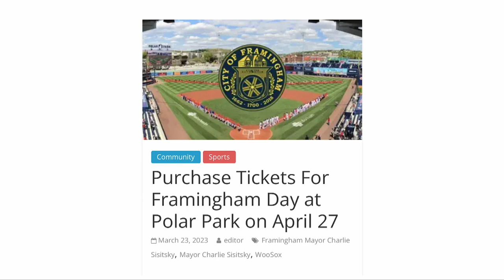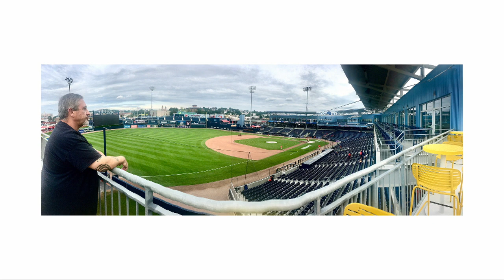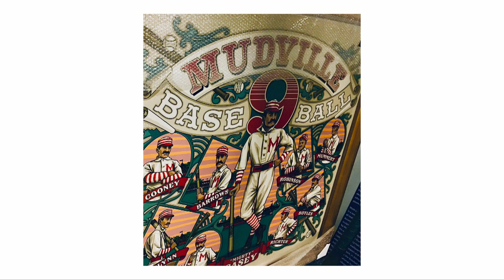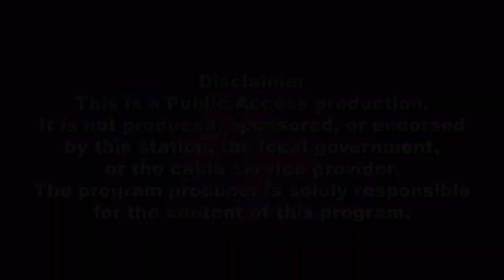Fan to Fan WooSox 2023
FAN TO FAN Host Dave Hornfischer welcomes Worcester Red Sox Vice President Joe Bradlee and City of Framingham Mayor Charlie Sisitski to talk about  the 2023 WOOSOX including Framingham Night on April 27, 2023.
Polar Park features, 2023 special events, several Woosox players and more are covered in this informative half hour discussion.